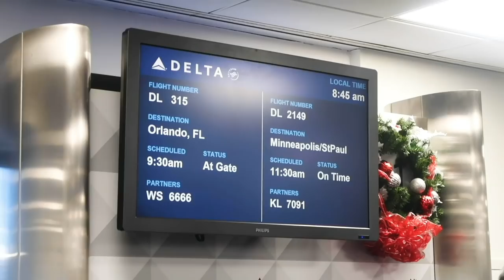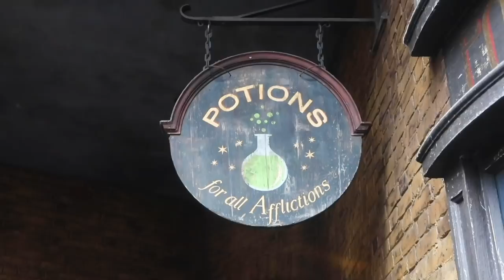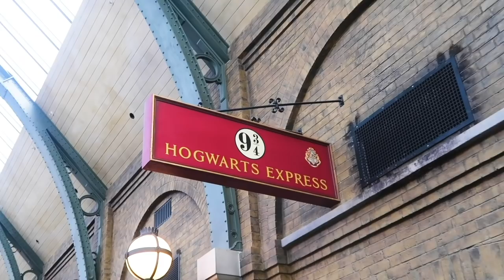THE WIZARDING WORLD OF HARRY POTTER l Vlog.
I had an amazing time at the Wizarding World of Harry Potter with my friends! This video documents my entire trip to the parks and all of the amazing things that happened there. This is one of my favorite videos I've ever produced, so I hope you love it :)

- social media -
tw: @emmmabooks